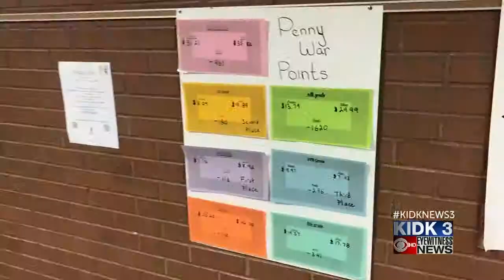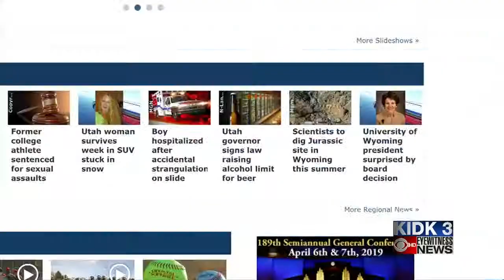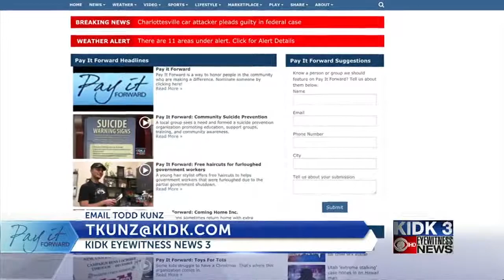Pay It Forward: Penny war at Fox Hollow Elementary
A local elementary school student council comes up with a penny war for a cause. May 2019.